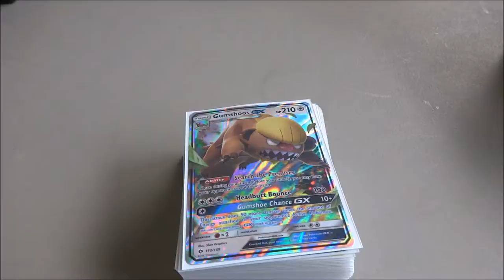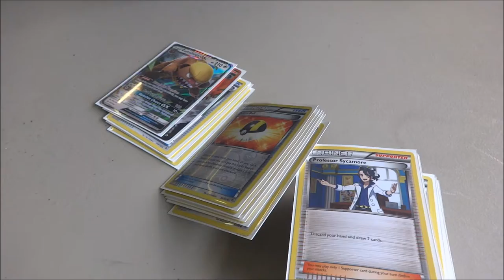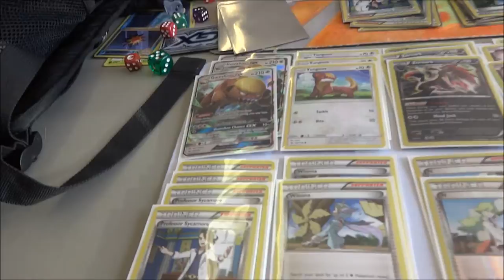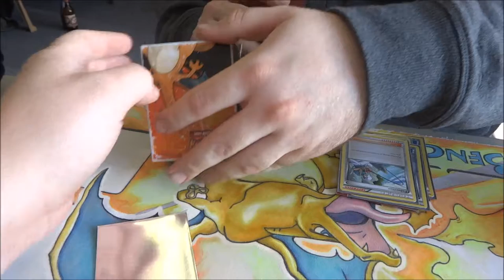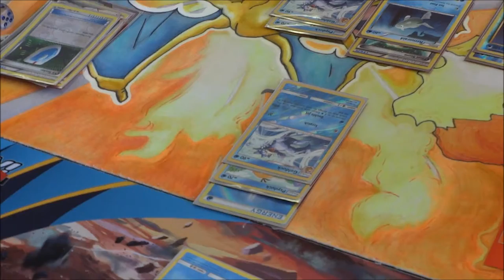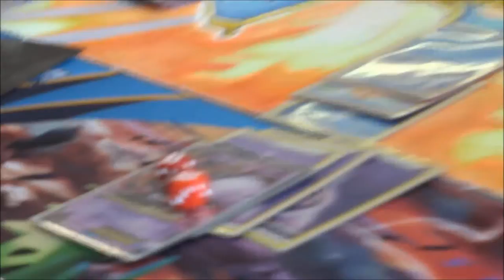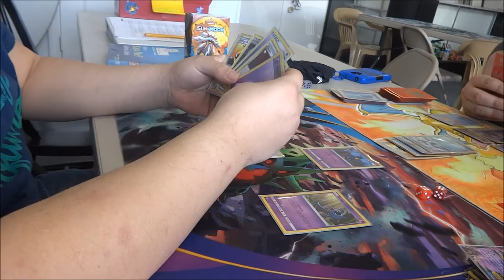POKEMON LEAGUE WEEK 84 - GUMSHOOS DECK LIVES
Welcome to Week 84. Decided to make this video longer since last week's wasn't too eventful. Hope you enjoy! In this video you will see my Gumshoos deck in action with a few clips. Also we play Pokemon GO and I get a Ditto. Pretty cool.